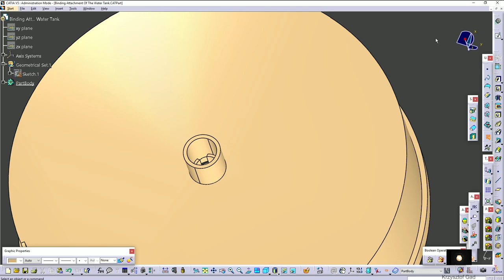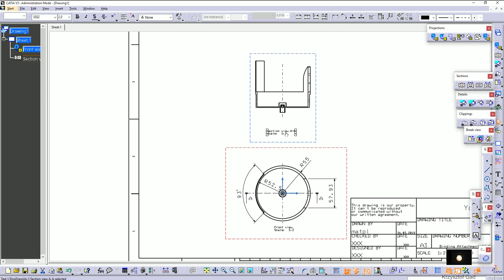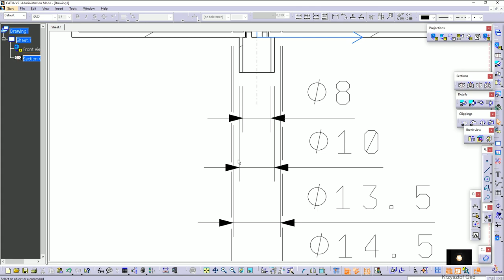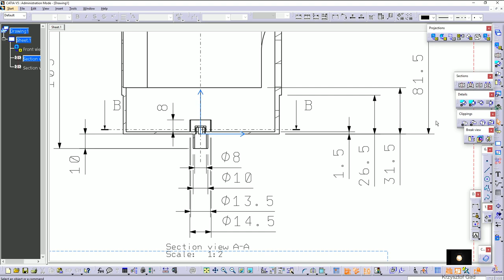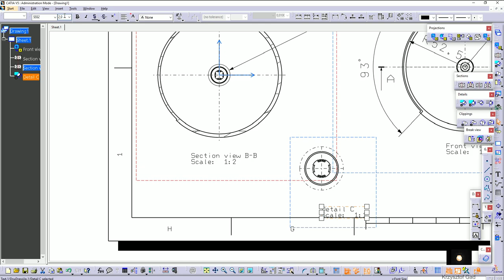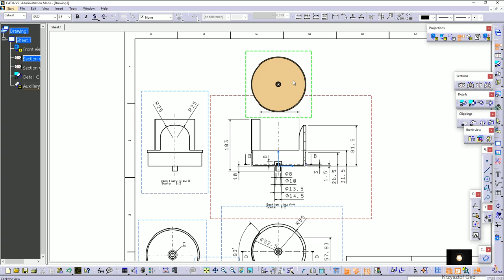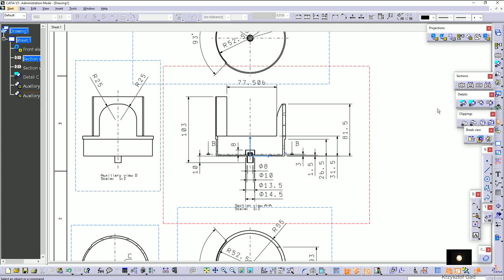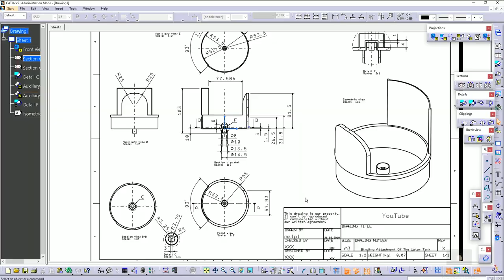CATIA V5-6R2017 - BINDING ATTACHMENT OF THE WATER TANK - DRAWING - COFFEE MACHINE